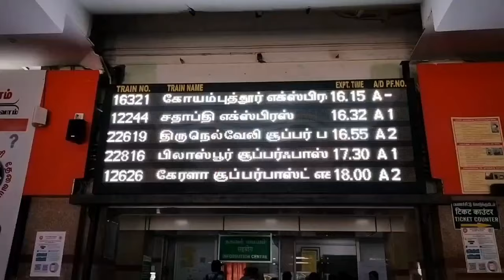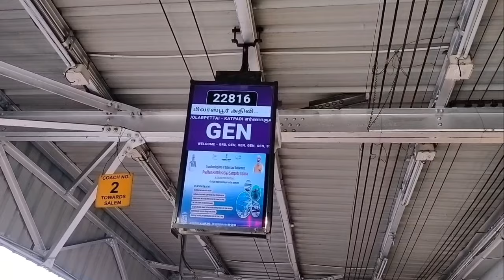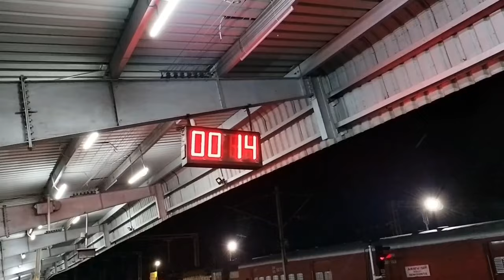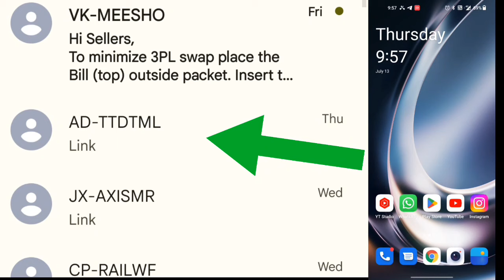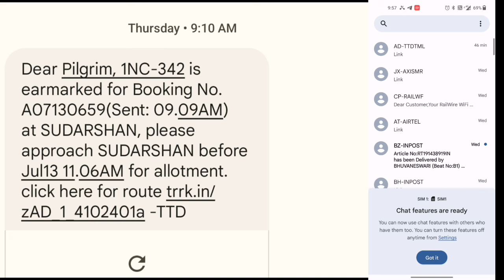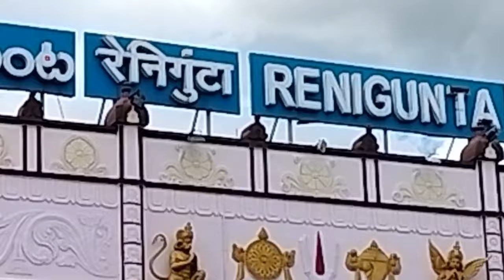மூன்று மணி நேரத்தில் தரிசனம் | Free Ticket | My first Vlog🥳 Going to tirupati